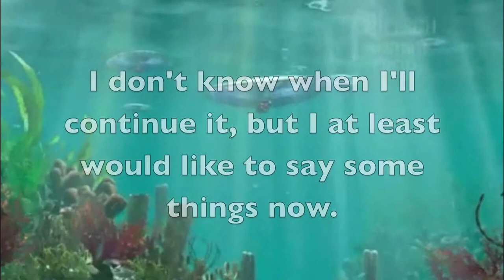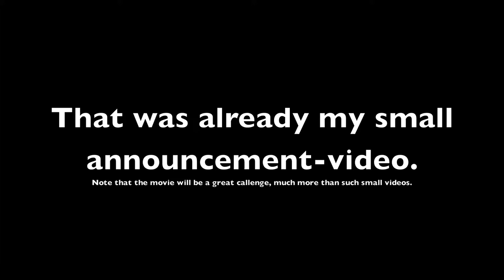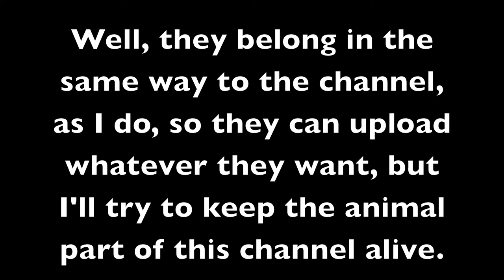Awesome Life Before Man (or however this movie will be called) news!!!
Questions and answers will be written in the description.
Any ideas for the new title?